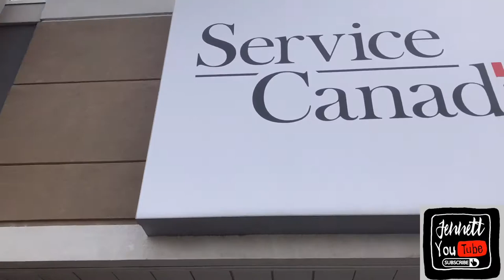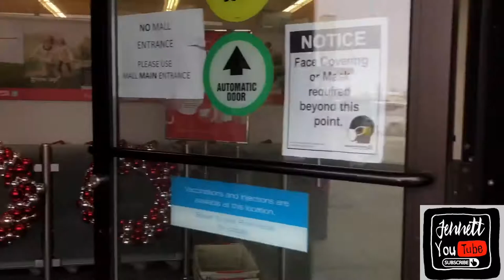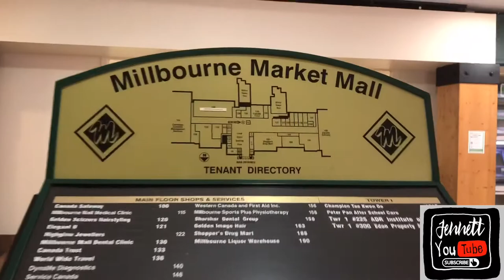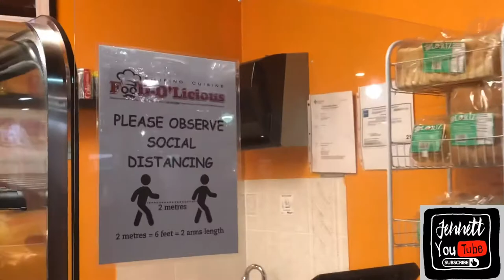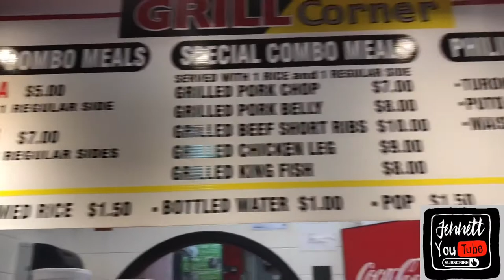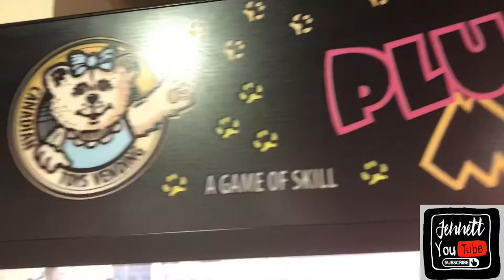MELBOURNE MARKET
MELBOURNE MARKET MALL,Edmonton Alberta , Canada